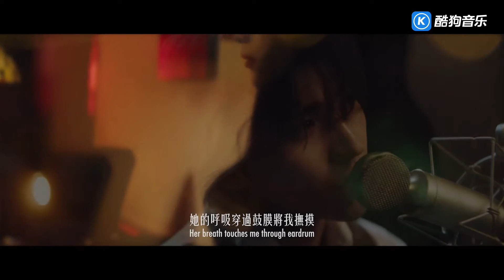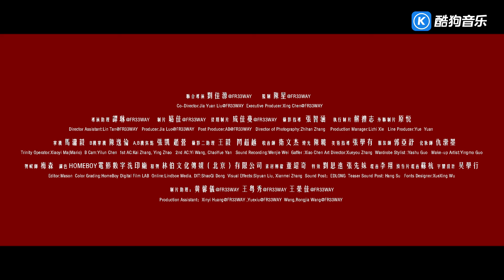蔡徐坤 感受她 最新MV